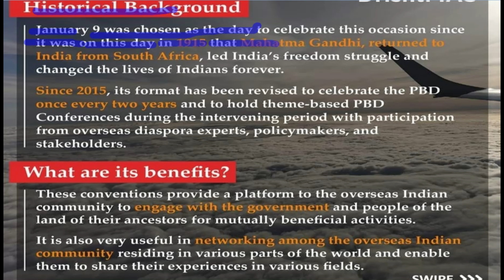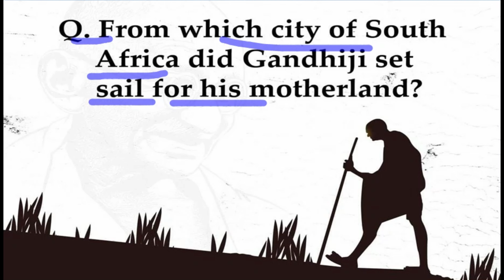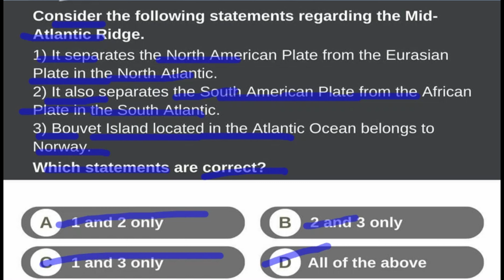what is Pravasi Bharatiya Divas | Pravasi Bharatiya Divas kya hai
Pravasi Bharatiya Divas,a tribute to the Indian
Contributions and honoring Mahatma Gandhi's
return to his motherland.